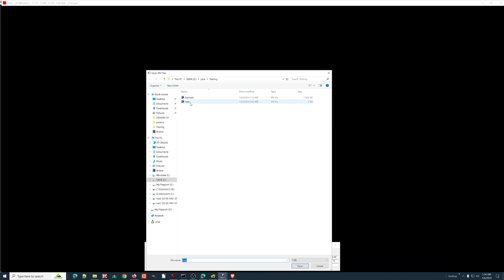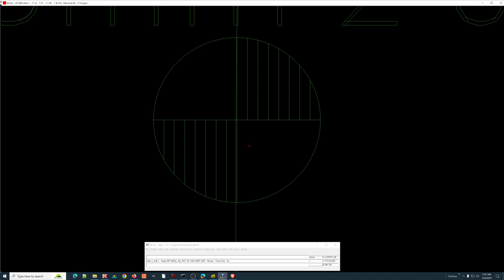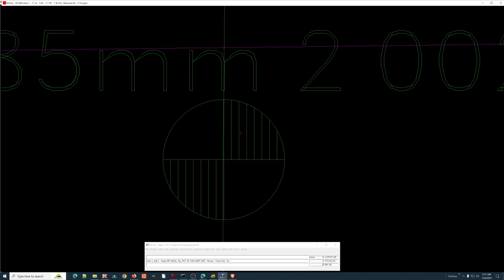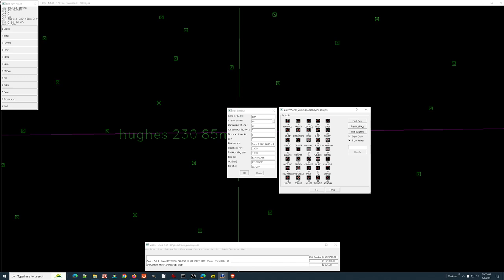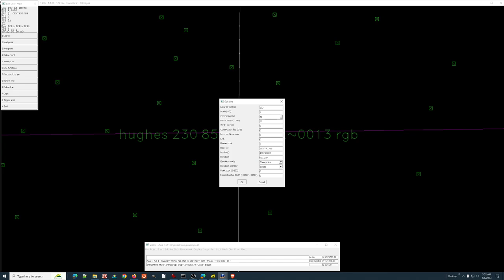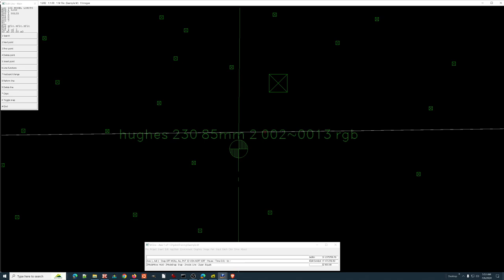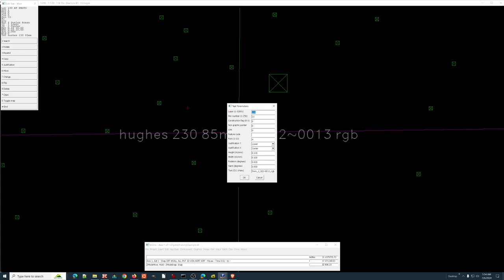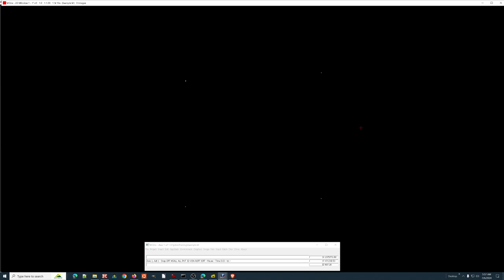Cardinal Systems - VrOne / VrTwo - 02 - Entity Types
Simply an attempt to help ease the way into various topics within the world of the Vr photogrammetric mapping.